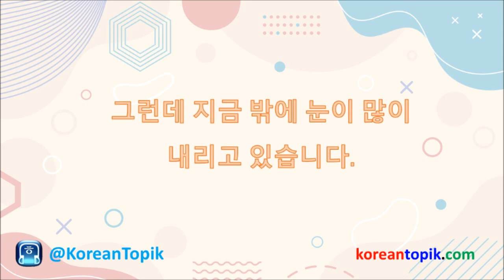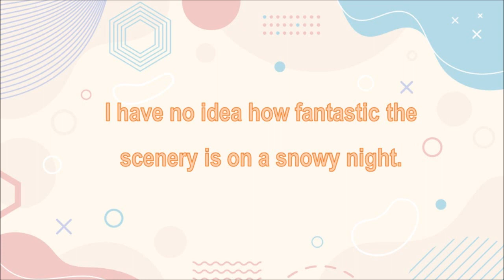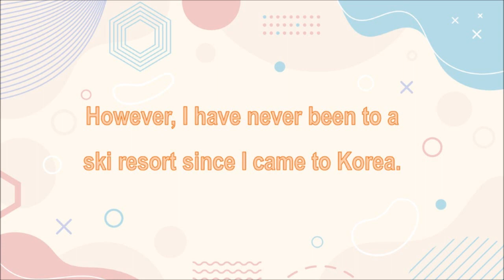Korean Listening 3-Min Everyday #1 Winter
Korean Listening 3-Min Everyday #1 Korean Winter

Korean Listening 3-min Everyday is a series of short videos for practicing Korean listening about 3 -6 minutes covering various topics including school, life, shopping, weather, entertainment, and so on. The videos are aimed to improve the Korean listening and communication skills every day for beginner and intermediate learners.

Each video in this series is composed of 3 parts:
- Listen without script
- Listen with Korean script
- Listen with English script

for free TOPIK, KIIP, and Korean studying materials.